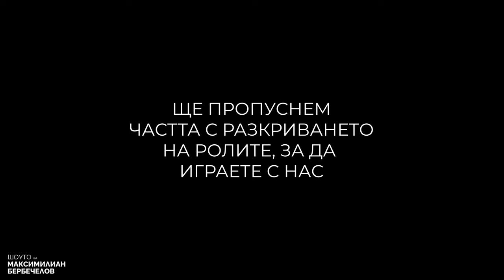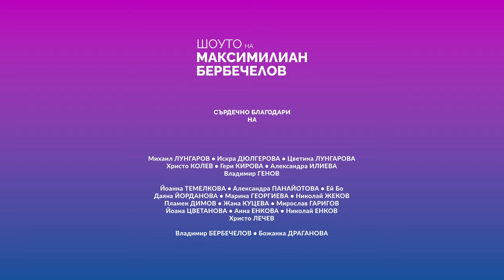"Авалон" с Йоанна Темелкова, Даяна Йорданова, Алекс Илиева, Марина Георгиева и Николай Жеков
Хей гайс!

Любимата ми актриса Йоанна ТЕМЕЛКОВА ми беше на гости, за да открием заедно кои са злите слуги на Мордред!

Към нея се присъедини отбор от невероятни хора, които можете да последвате тук:

Гости:
Йоанна Темелкова

ВАЖНО
Ако искате да си купите тази или друга бордова игра, можете да го направите от нашите приятели Ozone.bg, ползвайте този линк. Когато пазарувате през него помагате за развитието на канала!

Тема by
Diamond Tunes